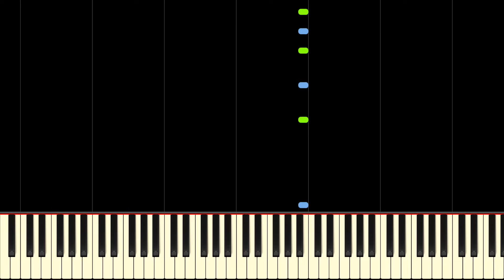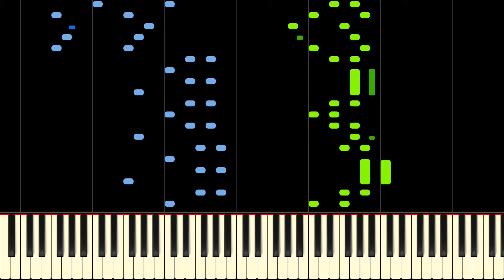RUSH 🅱 but it's HAPPY!! - Piano Tutorial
▶ SHEET MUSIC You smiled... I saw that!

Learn Rush B Happy version (in major key) by Andrew Wrangell on piano with this tutorial! Please enjoy!

You know it, you love it, and now we have a little alternate version... Rush B has become somewhat of a phenomenon, and we wanted to offer this alternate version in case you wanted to give a little light entertainment and show off for people who know the original! Just as the original "playable" version, Rush B (Happy version) is lower advanced level and above in difficulty. We're sure you'll love this novel take on an SMB classic!